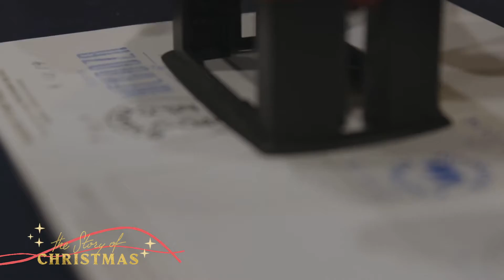Zusammen stark 9 🎄 Die Story of Christmas vom Jakobsweg Leo & Susanna Bigger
The Story of Christmas [9]: Freundschaften ehrlich einzustufen kann helfen, sie auf das nächste Level zu bringen.

Bald danach machte sich Maria auf den Weg ins Bergland von Judäa und eilte so schnell wie möglich in die Stadt, in der Elisabeth und ihr Mann Zacharias wohnten.
Sie betrat das Haus und begrüßte Elisabeth.
Als Elisabeth Marias Stimme hörte, bewegte sich das Kind lebhaft in ihr. Da wurde sie mit dem Heiligen Geist erfüllt
und rief laut: »Dich hat Gott gesegnet, mehr als alle anderen Frauen, und gesegnet ist das Kind, das in dir heranwächst!
Wie glücklich kannst du dich schätzen, weil du geglaubt hast! Was der Herr dir angekündigt hat, wird geschehen.«
Lukas 1:39-42;45, Hoffnung für Alle

► Inhalt
00:00 - Intro
00:32 - Bibelvers
01:10 - VLOG Jakobsweg
02:04 - Input Leo & Susanna

🎄 Die Weihnachtsgeschichte ist eine der größten und schönsten Geschichten überhaupt. 🎅

Leo & Susanna nehmen uns in der vierten Staffel unseres TV Adventskalenders mit auf den Jakobsweg. 🗺 Auf ihrer langen Wanderung nach Santiago de Compostela kleiden sie die klassischen Themen wieder in ein modernes Gewand. Nahbar, authentisch und praktisch. Jeden Tag vom 1. bis 24. Dezember eine neue Episode.